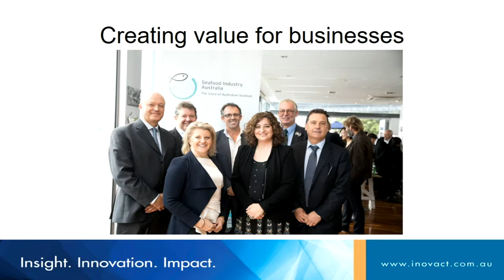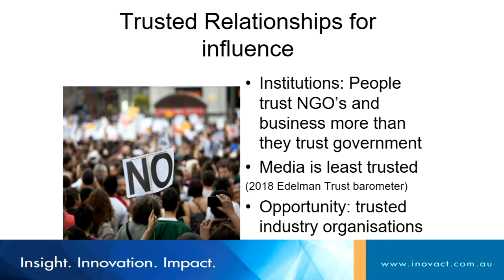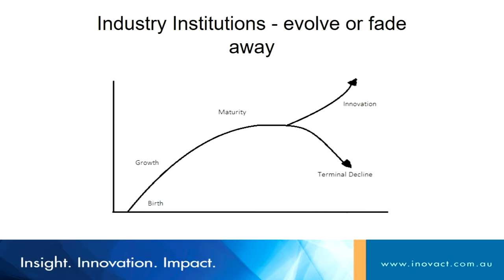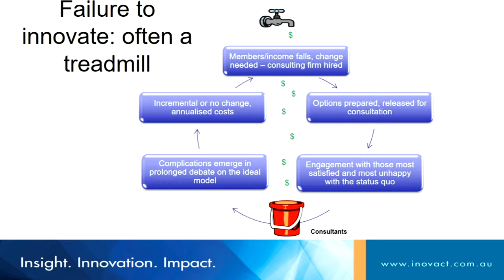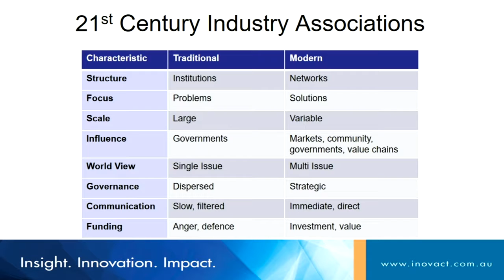Brian Ramsay lnovact Consulting